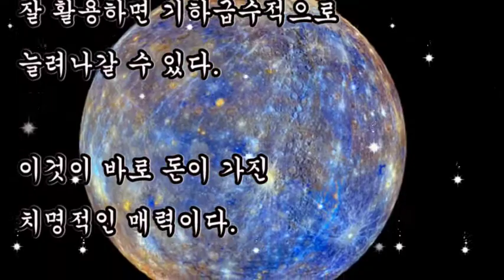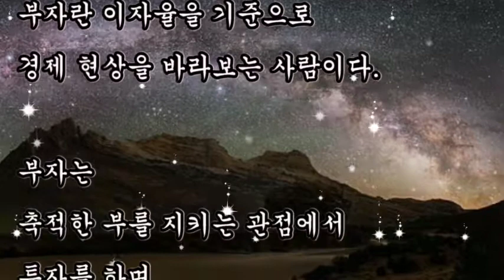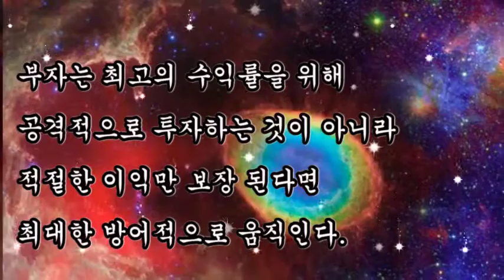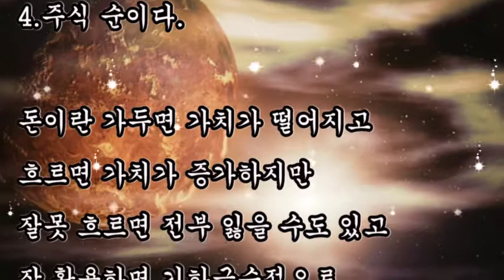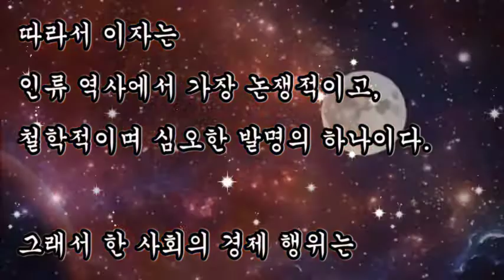좋은글, + 시골의사의 부자경제학 / 박경철, 자신의 능력 향상이 첫번째 재테크이다, 부자란 이자율을 기준으로 경제 현상을 바라보는 사람이다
좋은글,
시골의사의 부자경제학 / 박경철,
부자란 부를 늘리는데 관심이 없는 사람이다,
자신의 능력 향상이 첫번째 재테크이다,
부자란 이자율을 기준으로 경제 현상을 바라보는 사람이다,

부자란 ?
부를 늘리는데 관심이 없는 사람이다.
부자란 이자율을 기준으로
경제 현상을 바라보는 사람이다.
부자는 축적한 부를 지키는 관점에서 투자를 하며
부자가 가장 민감할 수 밖에 없는 것이
정부의 정책과 금리이다.
부자는 최고의 수익률을 위해
공격적으로 투자하는 것이 아니라
적절한 이익만 보장 된다면 최대
한 방어적으로 움직인다.

부자들은 자신이 적정 수준 이상의
수익을 확보했다고 판단되면 미련 없이 시장에서 발을 빼고,
다른 사람이 그 시장에서
얼마나 큰 수익률을 올렸는지에 대해서는 철저히 무관심 하다

반면에 빈자는 게임의 마지막 불꽃이 타오를 때
최고의 타이밍으로 판단하여 재테크를 시작한다
빈자는 금리 인하의 막바지 국면에는
채권으로(상황이 악화되면 안전자산으로),
금리 인상 국면에는
주식으로(상황이 호전되면 위험자산으로)
이동하면서 팽창적으로 움직인다.

부가 가치란?
부의 가치란 곧 기회비용의 크기다
금리의 중요성
금리는 매 순간 자산가치의 가능성을
수치화해서 보여주는 잣대이며 시간을 사고파는 결과다.